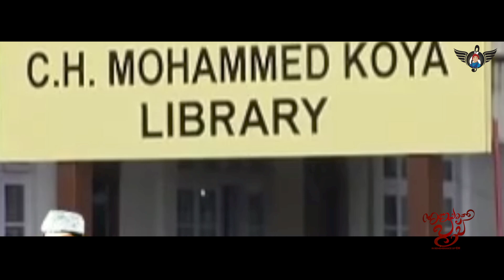അണയാത്ത പൂവ് | CH MOHAMMED KOYA SAHIB ANUSMARANA SONG| AZIN VELLILA | NAJEEB THACHAMPOYIL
അണയാത്ത പൂവ്..
In Rememberance Of CH

CH മുഹമ്മദ്‌ കോയ സാഹിബിന്റെ അനശ്വര സ്മരണകൾക്ക് മുമ്പിൽ സമർപ്പിക്കുന്നു...

കൊണ്ടോട്ടി അബു ബാനറിൽ (@kondottyabu3887 )

Director - Afthab Rahman
Lyrics - Najeeb Thachampoyil

Producers -
Rafi Tirur (STU STATE REPRESENTATIVE)
AP FAISAL (Kondotty Abu Cyber Wing)

Vocal- Azin Vellila
Mixing- Ashku
Studio- RM media

DOP & CUT- shafeeqkc manjeri